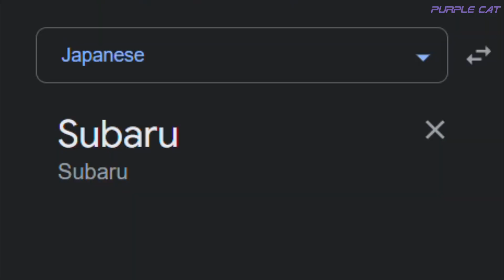“SUBARU” IN 30 LANGUAGES - [car meme]